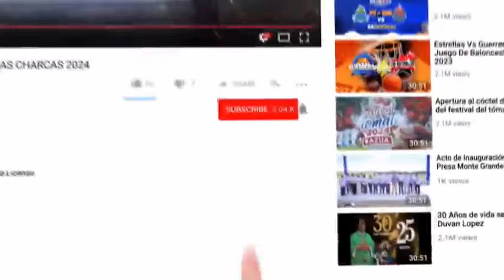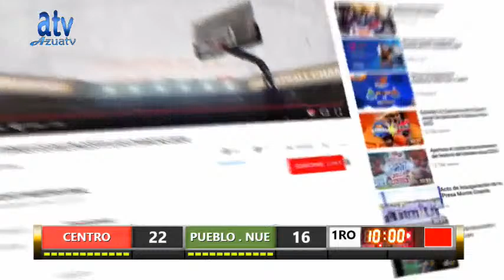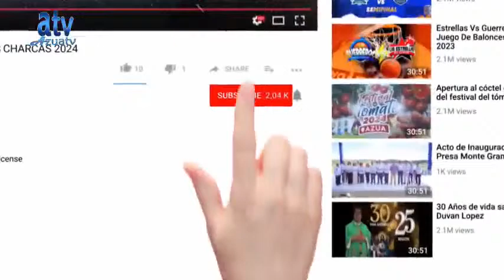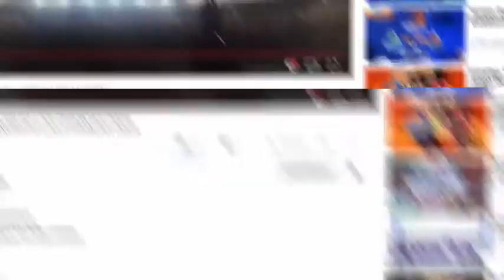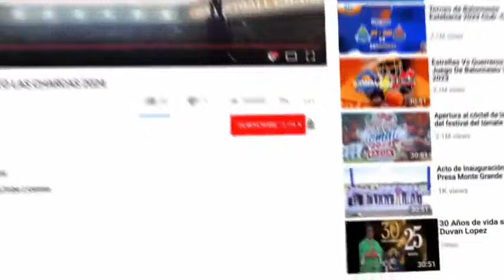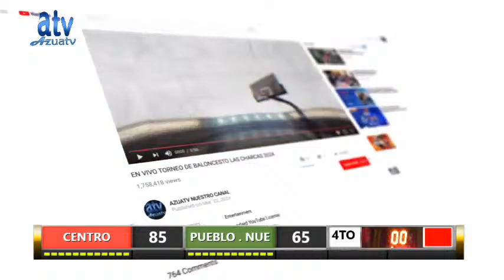Torneo de baloncesto Las Charcas - Centro Vs Pueblo Nuevo